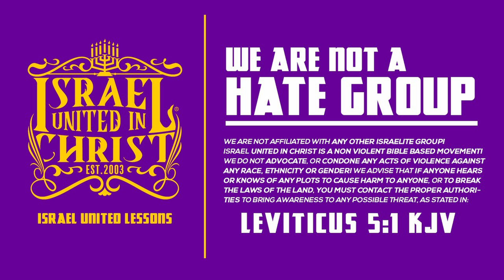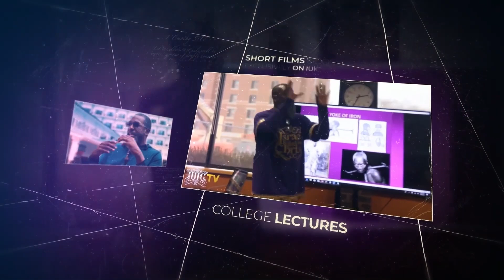IUIC | Worshipping White Jesus Is Sin